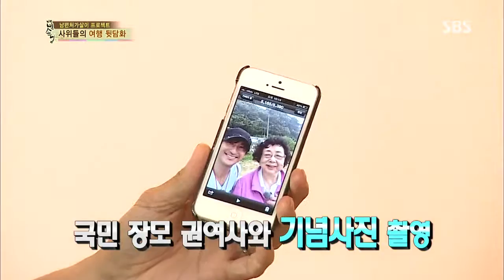자기야 2013-08-08 #25(13)